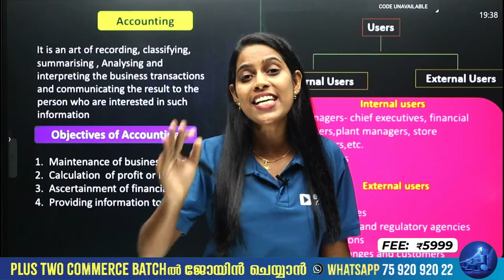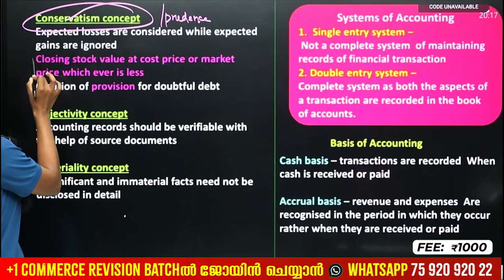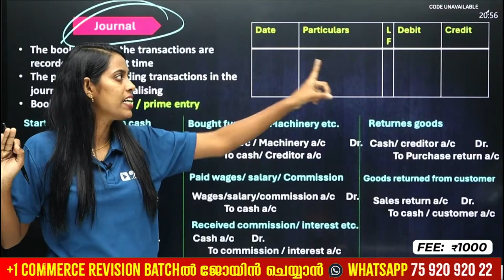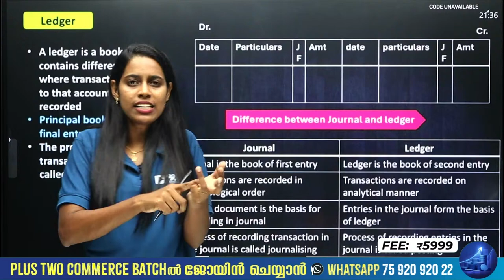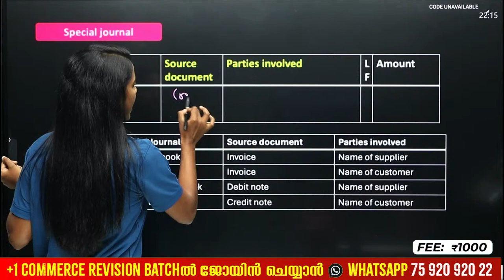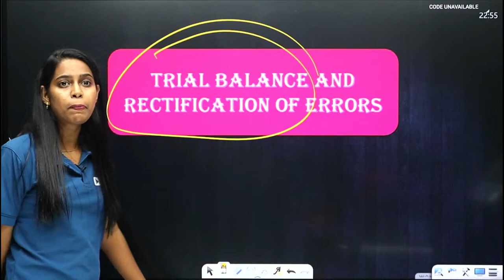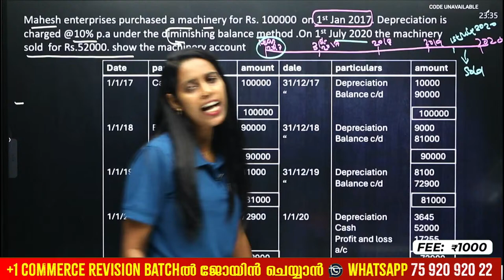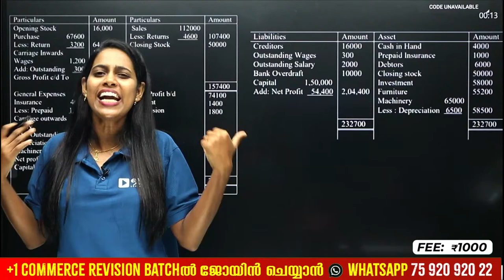Plus One Accountancy Public Exam | Full Chapter Marathon With Short Notes | Exam Winner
Welcome to Exam Winner! 🌐 Today, we're diving into the world of business studies with our video on ""Plus One Business Studies |Private Public And Global Enterprises|Formation Of A Company |MSME |Exam Winner."" If you're a Plus One student or just curious about how companies are formed, this tutorial is for you.

Whether you're studying for your Plus One Business Studies exam or simply interested in the topic, Exam Winner is here to break down the complexities and provide you with valuable insights.

💥To Join Plus One Jwala Revision (Commerce ) Batch 2023-24 💥📱WhatsApp " Hi " to 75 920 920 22 💥

✴Model Exams
✴Free Plus One Commerce Question Bank Worth RS 300/-

💥To Join Plus Two Commerce Batch 2024-25 & Free Plus One Jwala Batch  💥

✴Free Plus One Jwala Revision Batch For Students Joining Before January 20th